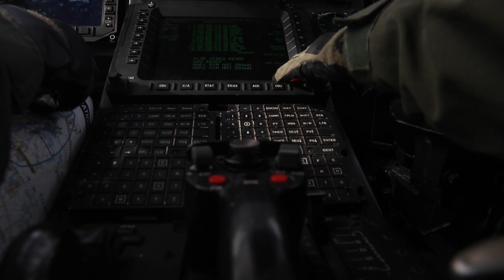USMC Ospreys Fly Over Darwin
U.S. Marines with Marine Medium Tiltrotor Squadron (VMM) 268 reinforced, Air Combat Element (ACE), Marine Rotational Force-Darwin (MRF-D) 22, fly MV-22 Ospreys over downtown Darwin, NT, Australia to demonstrate their capabilities.

VMM 268 used their large flight tactics to complete an administrative movement from Darwin Port to Royal Australian Air Force Base Darwin, strengthening MRF-D 22 by fully equipping and staging a capable ACE.

U.S. Marine Corps video by
Cpl. Emeline Molla

Edit by

USA Patriotism!

American Pride
Mere Chance (A greatest generation story)
Cemetery Woods
Waking Dreams